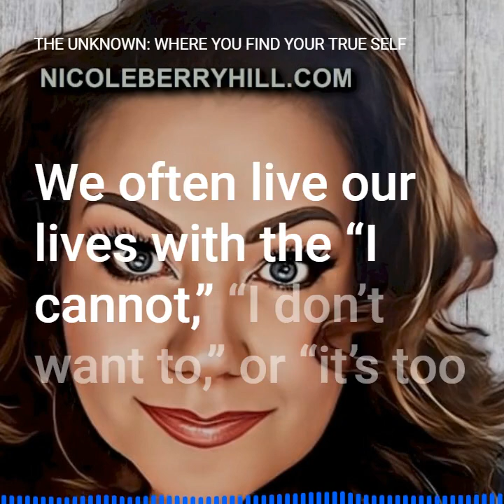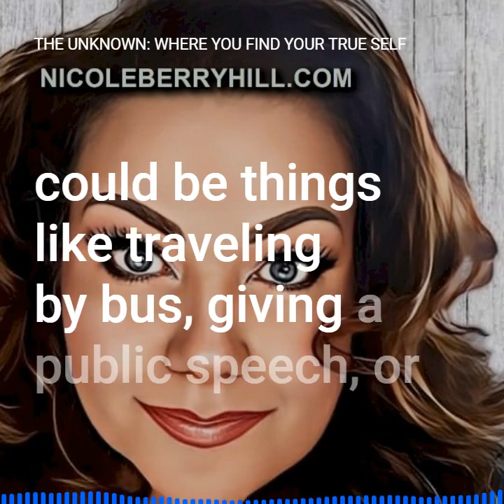The Unknown is Where You Find Your True Self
The Unknown is Where You Find Your True Self - (Audio Article Series)

You’ve probably heard the saying by Roy T. Bennet, “You never change your life until you step out of your comfort zone; change begins at the end of your comfort zone.”

It’s true that during the times you step outside your element, you experience who you really are. It’s about facing our fears and doing things we are passionate about.

We often live our lives with the “I cannot,” “I don’t want to,” or “it’s too difficult” thoughts that keep us stuck and unhappy. It’s only until we realize that when we stop letting our negative thoughts control us, that we find our true self.

Stepping into the unknown is frightening, the place just beyond where we can see the outcome of doing it. That’s the part that makes our hearts pump faster, make us break out into a cold sweat and yet, we yearn to see what’s there.

Staying in our comfort zone keeps us from stepping into that unknown. It keeps us secure and safe. Your comfort zone is the basis of your life now. It’s how you define who and what you currently are.

But what would happen if you stretched outside that zone? Would bad things happen? Or would you suddenly be excited about life?

How do you know if you should step into the unknown?